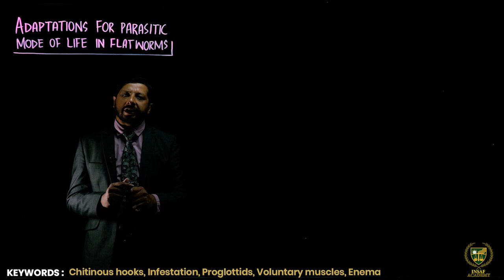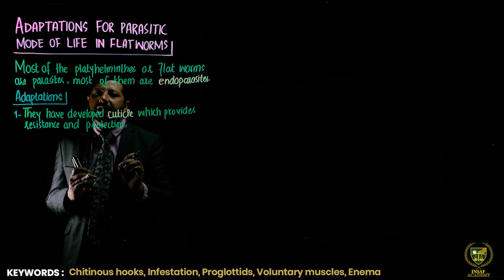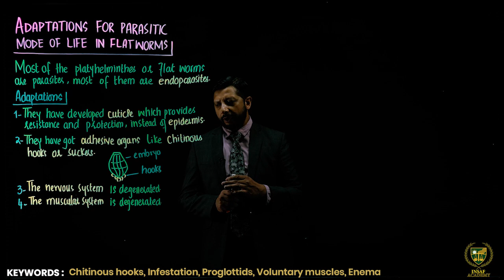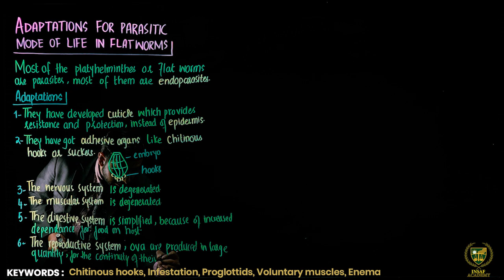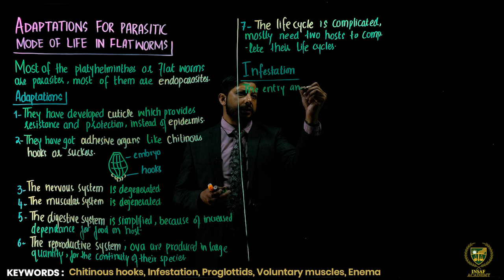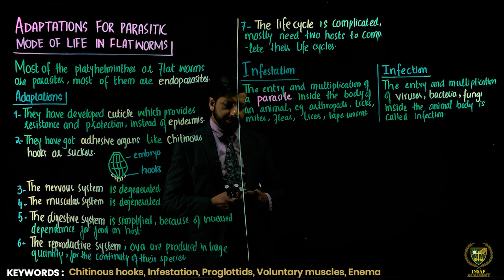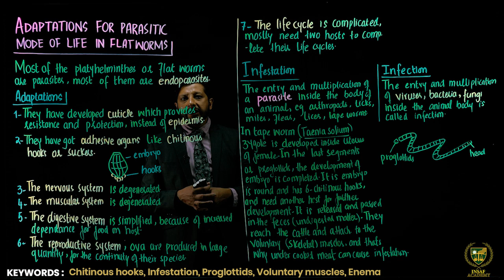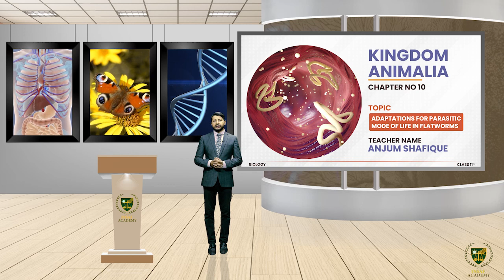Adaptations of Parasitic Mode of Life in Flatworms || 11TH BIOLOGY || CHP 10 || LECTURE 14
In this lecture, we will study about the Adaptations of Parasitic Mode of Life in Flatworms